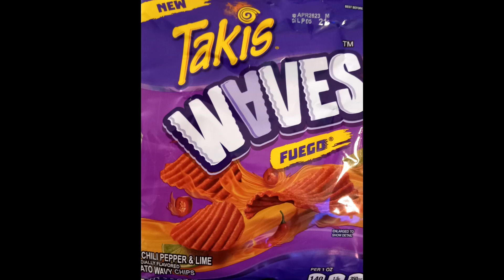TAKIS WAVES "FUSION" : FUEGO AND INTENSE NACHO FLAVORS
HELLO!!!

EDITOR'S NOTE: I originally posted this video in the Community Tab because it would not default to a "Short"..So I decided to go ahead and post it as a video .

I absolutely love Takis Waves Fuego.  While the Intense Nacho was not one of my favorites, I was thinking that I could perhaps incorporate it in a dish (since it had potential).

My sister tried them and said trying the two Takis flavors together tasted good.  So, I gave it a try and the combination is delicious!  It tastes like a spicy nacho. I think this flavor profile would taste great on a crunchy "Cheetos" type snack as well.

Music from Uppbeat (free for Creators!)